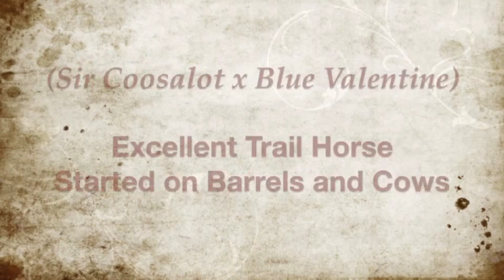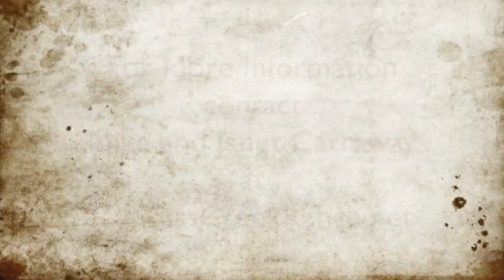Valentine Scooter - 2003 Sorrel Solid APHA Gelding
Valentine Scooter - 2003 Sorrel Solid APHA Gelding. (Sir Coosalot x Blue Valentine).  Excellent Trail Horse. Started on Barrels and Cows.